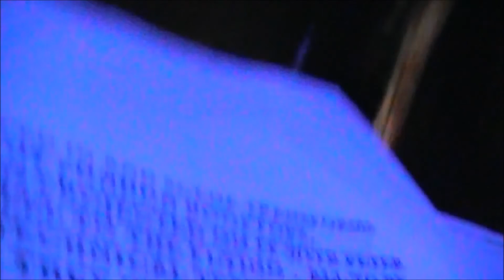Dave Benson Phillips' Panto Vlog Ep 2... TECHNICAL DAY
During the pantomime rehearsals for PETER PAN, Dave Benson Phillips takes the time time to explain what a Technical Day is.